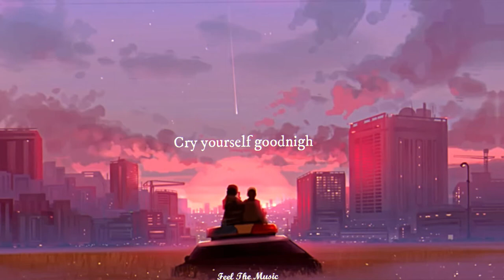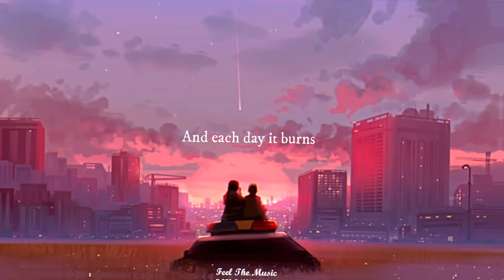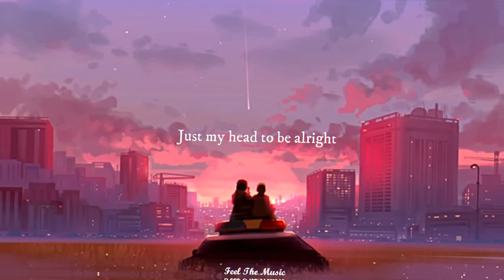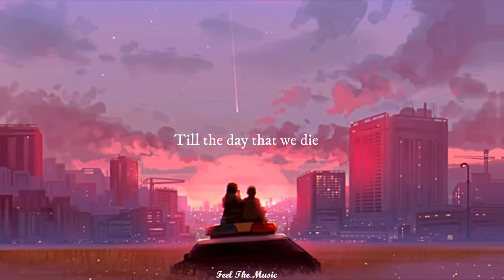Life is a Lie - Fabian Secon [Lyrics]